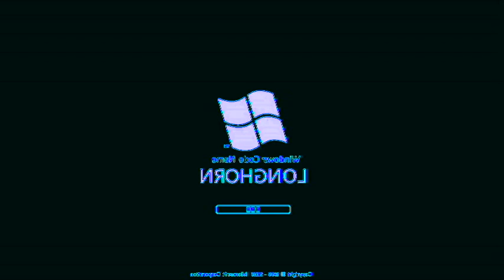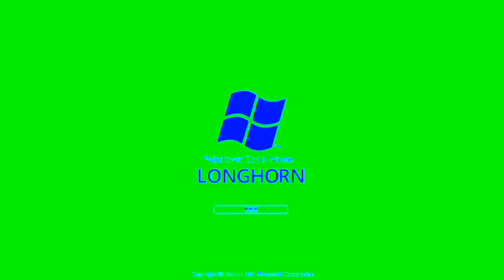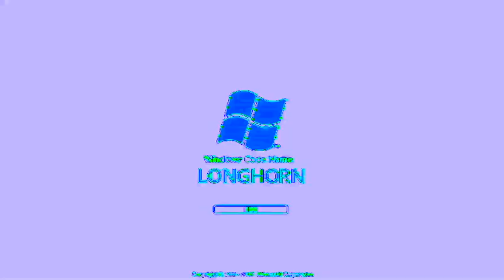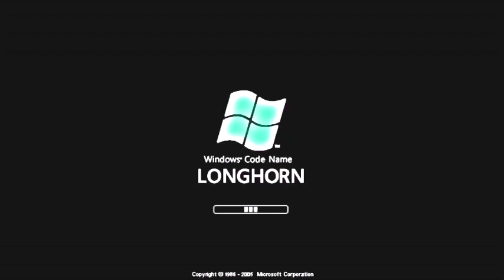Windows Longhorn V&A Effects 5 (My Fifth Preview)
LOUDNESS ALERT TO LOWER YOUR VOLUME AT:

(0:13 - 0:20) G-Major 20 (G-Major 15 + G-Major 5)
(4:12 - 4:19) Cranky Effect (Cranky X)

Here is a compilation of Windows Longhorn effects in my fifth preview. Warning!: The third and thirty-seventh effects will get louder as scare!

My fifth preview:

1. Neutral